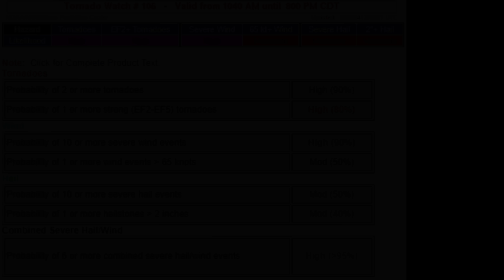OVER 2 MILES WIDE - The Bassfield-Soso EF4 Tornado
On Easter Sunday 2020, one of the most prolific tornado outbreaks ever recorded would devastate the Southeastern United States, producing tornadoes that left behind a swath of damage from Texas all the way to Maryland. Several of these tornadoes would shatter records and leave everything in their path unrecognizable. This is their story..

The April 12th, 2020 tornado outbreak is mostly known for the monster EF4 tornado that devastated several rural towns in Mississippi including Soso and Bassfield. The tornado is one of the most violent tornadoes to occur since the 2013 Moore Oklahoma EF5 and achieved a peak width of 2.25 miles making it the widest in Mississippi state history and third widest overall behind only the Hallam Nebraska F4 and 2013 El Reno EF3.

My deepest condolences go to the people affected by the recent Rolling Forks, Mississippi tornado.